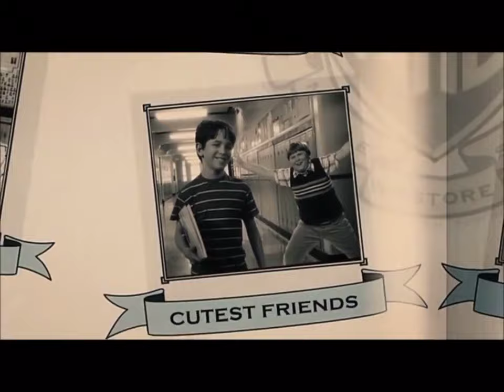Diary of a wimpy kid End Credits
So This Video is About My favourite Book’s And Movies